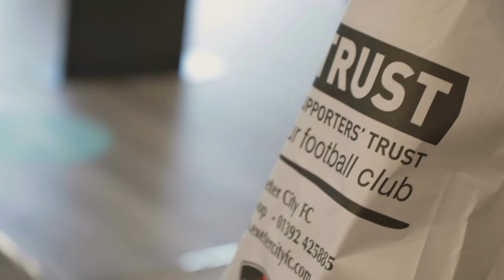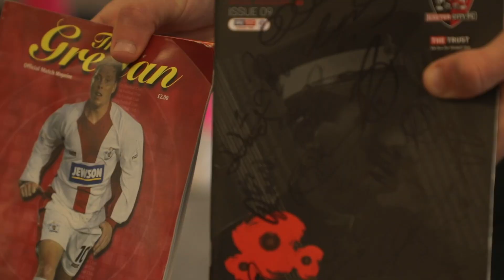Away We Go 💗🖤 Kit launched at Carpetright| Exeter City Football Club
It was so so good to see so many happy Grecians at Saturday's kit launch Carpetright ❤️

🎥 Caitlyn Ebsworthy